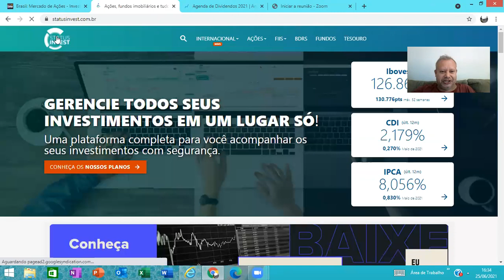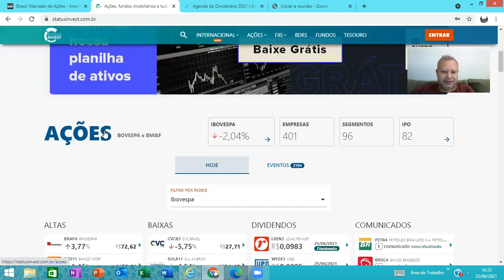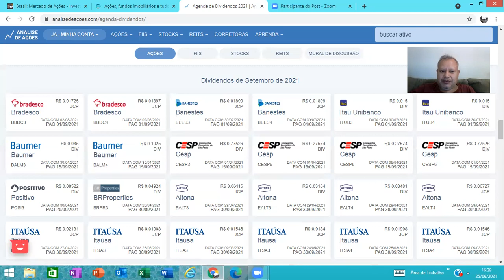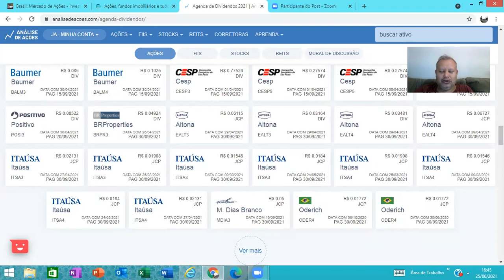A nossa agenda de dividendos e jcp do mês de setembro de 2021.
Agenda de dividendos do mês de setembro: BBDC3, BBDC4, ITUB3, ITUB4, BEES3, BEES4, CESP3, CESP5, CESP6, POSI3, ITSA3, ITSA4, enfim o nosso calendário do mercado de ações na bolsa de valores.